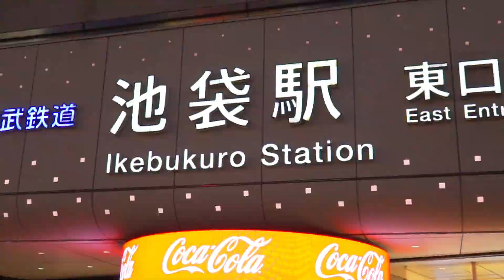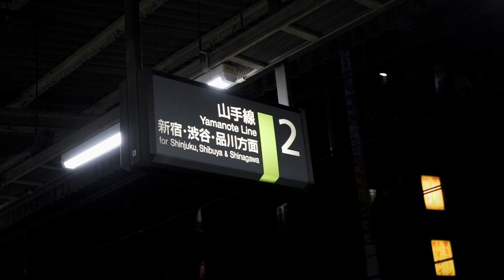||TOKYO STREETS || EFFECTS OF CORONA VIRUS (COVID-19 )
current situation of tokyo, fighting against corona virus after a month of emergency decleration in Japan